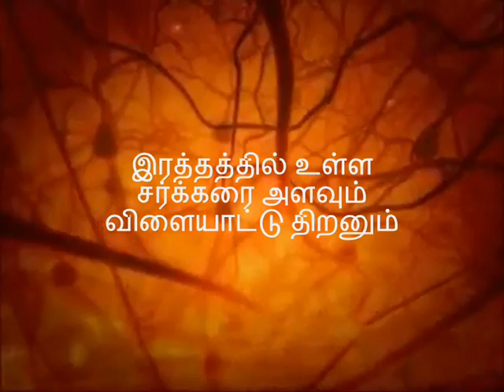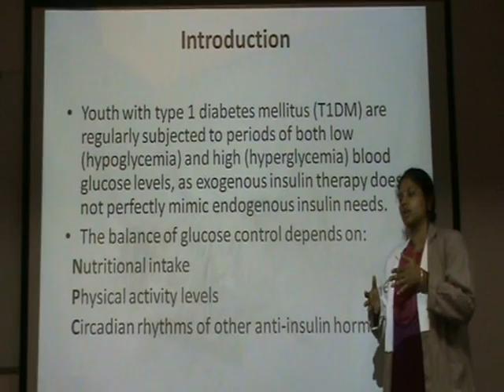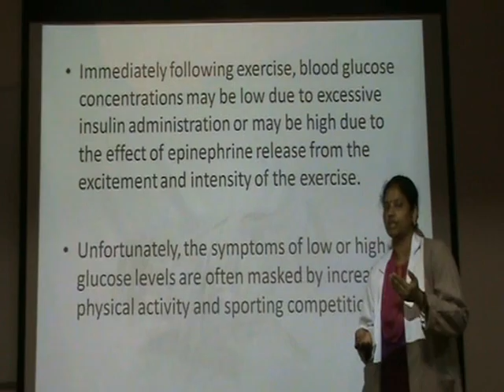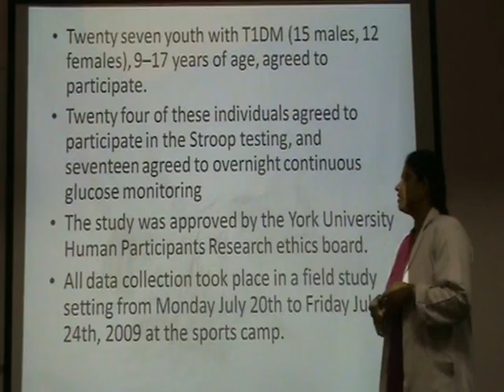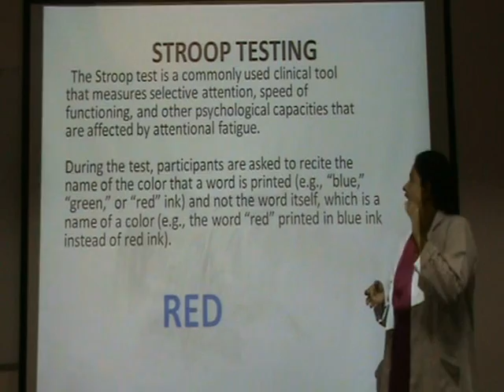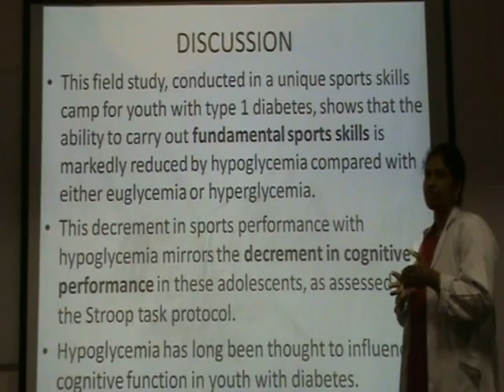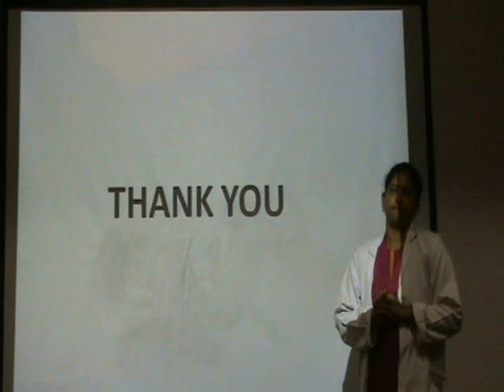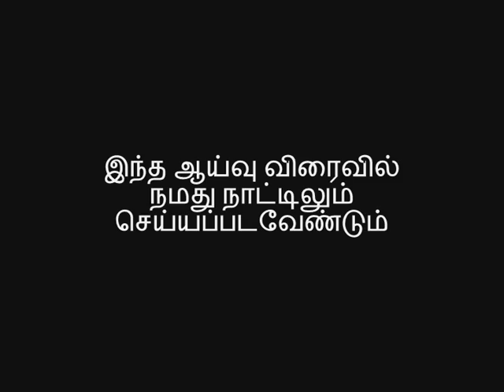Dr.Vasanthi speaks about Blood Sugar Levels and Sports Performance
Dr.Vasanthi -- III Year MD Physiology -- Blood Sugar Levels and Sports Performance   - சர்க்கரை அளவும் விளையாட்டு திறனும்

Integrating Medical, Biomedical Engineering, Higher Secondary and Physical Education Students - Scientific Tamil Development Based upon Natural Selection Principle is an Innovative and Vibrant Learning Methodology designed by Dr.Semmal for the Regional Language Devolopment section of Manavai Mustafa Scientific Tamil Foundation.

The total team comprises of 19 Papers --

12 Virtual presentations [8 Medical and 4 Biomedical Engineering] and
7 Live presentations [4 Biomedical Engineering + 3 Higher Secondary] -
With this the total number of students primed by MMSTF stands at 126.

4 streams of Students -
[1] Medical [2] Biomedical Engineering [3] Physical Education [4] Higher Secondary -
2 Modes of Presentation -- [1] Virtual Mode   [2] Live
2 Lanugaues -- [1] English   [2] Tamil

Presented on Date: 19th, 20th October 2012
Venue: International Conference of Innovative Technology in Sports and Allied Sciences Conducted by: Department of Physical Education and Health Sciences, Alagappa University, Karaikudi, Tamilnadu, India